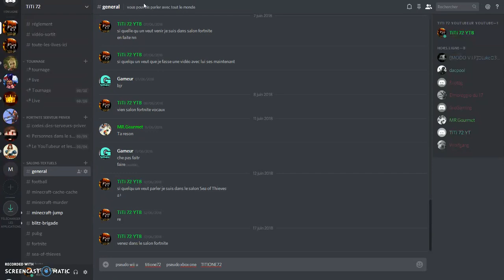TiTi 72 - VENEZ SUR MON DISCORD !!!!!!!!!!!!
Et bien bonjours à tous les amis c est TiTi 72 et on se retrouve pour une nouvelle vidéo sur discord pour vous dire VENEZ SUR MON DISCORD et aussi je parle un  peux de ce qui va se passer pour les prochain jour... et aussi de la création de la chaine enfin bref sur se c était TiTi 72 et mon je vous dit BONNE VIDEO et à la prochaine TCHAO tout le monde

mon pseudo XBOX ONE   TITIONE72

mon pseudo WII U      titione72